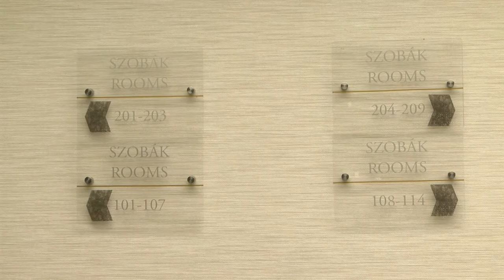20210506 hozam Ettermek